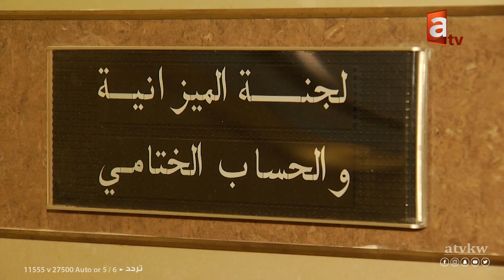نشرة اخبار قناة atv السبت 27 ابريل 2019